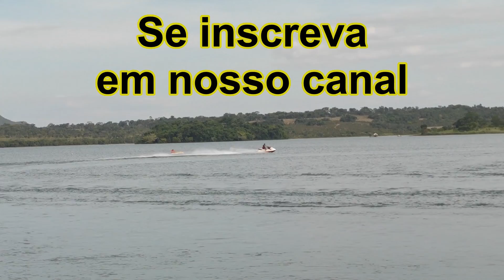Melhores Brinquedos em Caldas Novas | Boia Maluca Náutico Clube Caldas Novas-GO com Sr. Lindomar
Uma das melhores atividades em Caldas Novas é a boia maluca no Náutico Praia Clube em Caldas Novas GO. O passeio é em dupla!